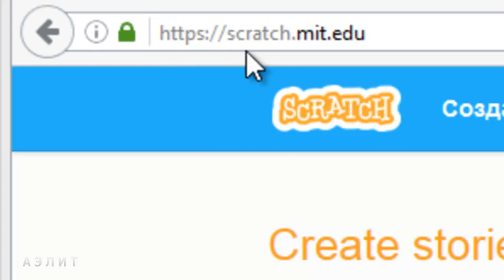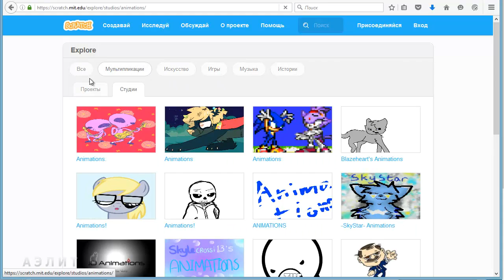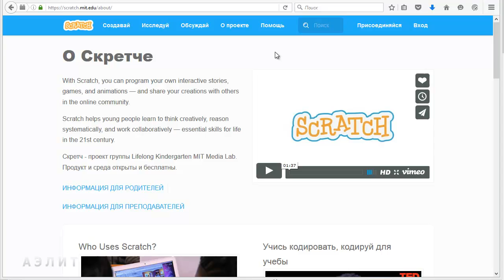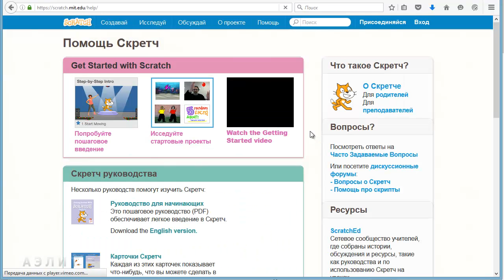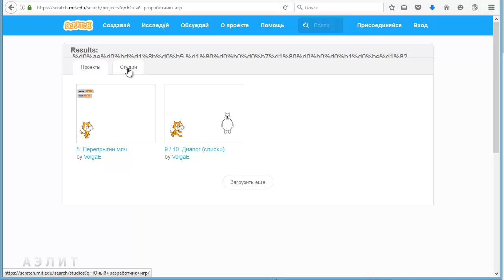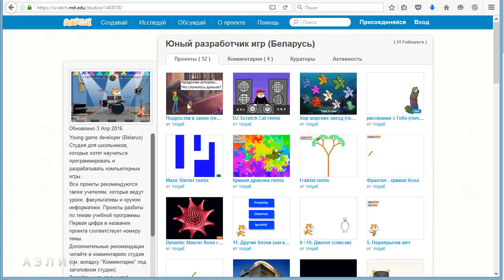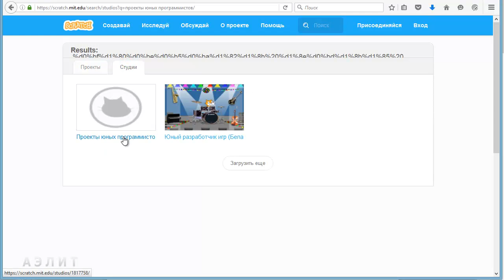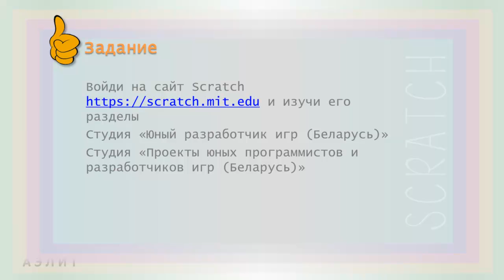Урок 6. Сообщество Scratch. Часть 1.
В 6-м уроке мы узнаем, что есть интересного и полезного на сайте Scratch:
0:33 - входим на сайт Scratch: scratch.mit.edu
0:54 - сколько проектов доступно на сайте
1:16 - как посмотреть избранные проекты и студии прямо с главной страницы сайта
1:34 - для изучения Scratch открываем раздел Исследуй
1:51 - вкладка Проекты, откуда можно выбрать для изучения любой проект
1:59 - вкладка Студии
2:20 - просмотр и изучение проектов и студий, сгруппированных по типам Мультипликация, Игры, Музыка, Истории
2:54 - раздел Обсуждай, в котором размещены форумы сообщества скретчеров
3:07 - форумы, разбитые по разным языкам, где можно найти и русский
3:26 - раздел О проекте, которая адресована родителям и преподавателям и где рассказано, где и как во всем мире изучают Scratch
3:47 - ссылки на ресурсы семейства Скретч, откуда можно, например, найти версию для планшета ScratchJr
4:10 - самый нужный для начинающих программистов раздел Помощь, как пользоваться пошаговыми инструкциями Scratch и учиться программировать мультфильмы и игры
5:00 - ссылка All Tips, по которой можно открыть все примеры с пошаговыми инструкциями
5:30 - что еще есть в разделе Помощь
5:35 - исследуем стартовые проекты Scratch
5:55 - подраздел с обучающими видео
6:00 - дополнительные учебные материалы, которые можно скачать с сайта Scratch. Например, Первое руководство
6:26 - карточки Scratch
6:47 - видео-уроки с советами для начинающих
7:42 - находим студию "Юный разработчик игр" на сайте Scratch. В этой студи размещены все демонстрационные проекты и игры, которые рассматриваются и создаются в наших видео-уроках
9:28 - как открыть проект на сайте Scratch
9:47 - инструкции к игре, размещенной на сайте
9:51 - запуск игры
9:57 - кнопка "Посмотреть код" для изучения спрайтов, скриптов и пр., из которых состоит изучаемый проект
10:12 - комментирование проектов на сайте Scratch, участие в обсуждениях и поддержка их создателей
10:37 - что еще можно делать в сообществе Scratch
10:50 - студия "Проекты юных программистов и разработчиков игр", в которой каждый может разместить свой проект. Размести и ты! ;)
12:27 - задание: войди на сайт Scratch и изучи его разделы и студии самостоятельно.

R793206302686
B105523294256